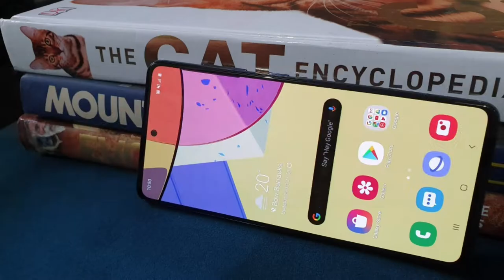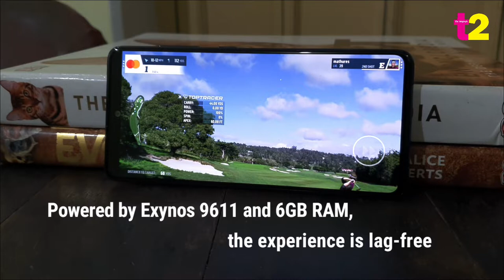Samsung Galaxy A51 at a glance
The phone comes with a macro camera and Android 10